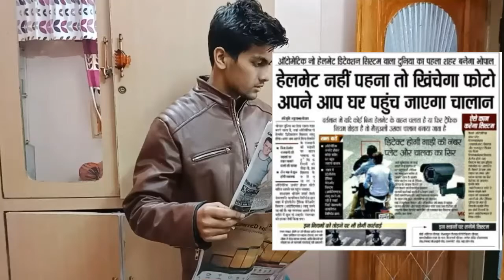HELMET (Award Nominated Short Film)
wear your helmet no matter what the situation is.
life is precious, dont loose it accidently.